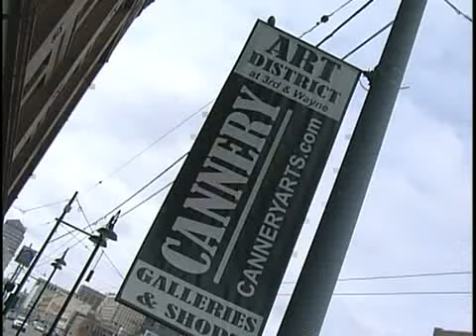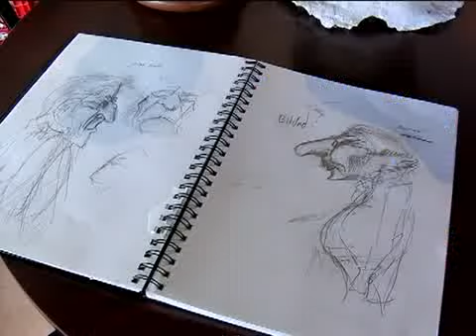First Friday means family fun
Monthly event paints the town